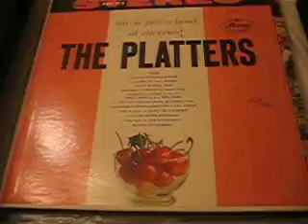The Platters - When You Wore A Tulip (And I Wore A Big Red Rose)/Mercury 1961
The Platters ‎– Life Is Just A Bowl Of Cherries!
Label:
Mercury ‎– MG-20589
Format:
Vinyl, LP, Album
Country:
US
Released:
1961
Genre:
Funk / Soul
Style:
Soul
Tracklist
A1 Trees 2:28
A2 Tumbling Tumbleweeds 2:34
A3 Lullaby Of The Leaves 2:29
A4 Honeysuckle Rose 2:12
A5 Jeannine (I Dream Of Lilac Time) 2:35
A6 When You Wore A Tulip (And I Wore A Big Red Rose) 1:59
B1 I'll Be With You In Apple Blossom Time 2:38
B2 Whispering Grass (Don't Tell The Trees) 2:24
B3 Life Is Just A Bowl Of Cherries 2:14
B4 A Little White Gardenia 2:12
B5 Orchids In The Moonlight 2:55
B6 Roses Of Picardy